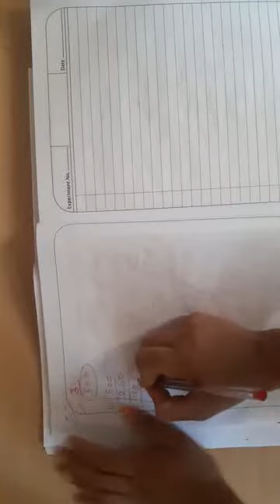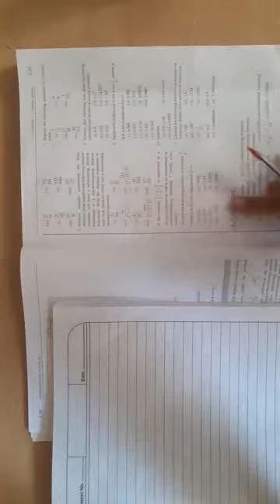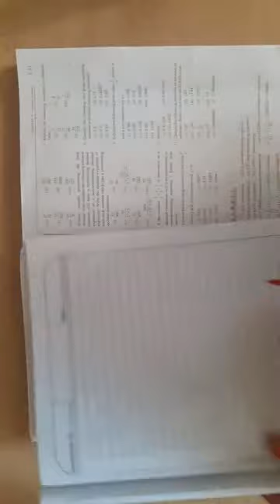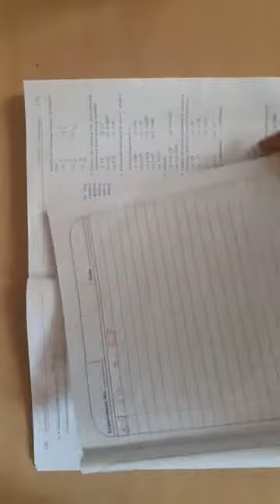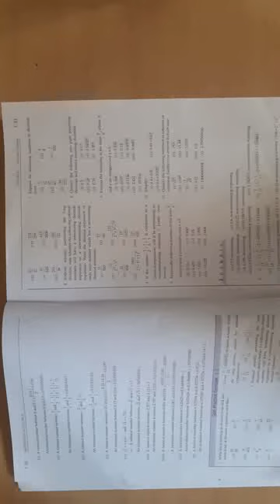Class 9 Mathematics Chapter 1 Part IV